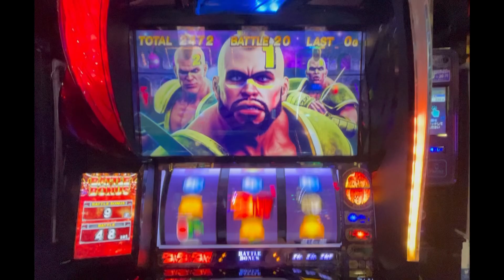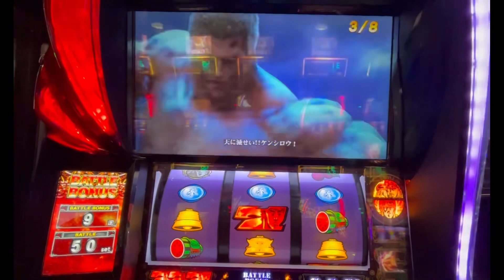北斗の拳でフリーズ引いたったw「今日の1AT」♯11スマスロ［北斗の拳］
編集地味に頑張ってます（個人差あり）

今の仕事やめて、YouTubeで飯食って行きたい！そんな気持ちでYouTubeやってます！

是非、今後もよろしくお願いします🤲

良ければ他の動画も見ていたけるとありがたいです！

コミュニティにもチカラを入れています！
なにか、パチスロに関する事でアンケートをしてほしい内容がございましたらコメントで教えてください！